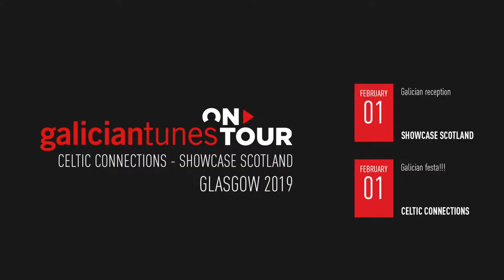GalicianTunes on Tour: Celtic Connections Glasgow 2019 Trailer